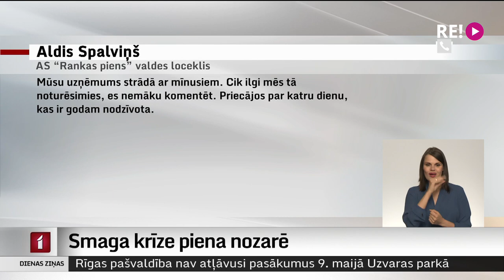Smaga krīze piena nozarē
Smaga krīze sākusies piena nozarē. Lielākā daļa pārstrādes uzņēmumu strādā ar iepriekšējo gadu iekrājumiem, taču vairāk nekā 10 uzņēmumu ir uz bankrota sliekšņa. Piensaimnieki lūdz samazināt PVN pārtikai līdz pieciem procentiem, kā arī piešķirt subsīdiju uzņēmējiem. Ja valdība tuvākajā laikā nesniegs atbalstu, draudot nozares iznīcība.